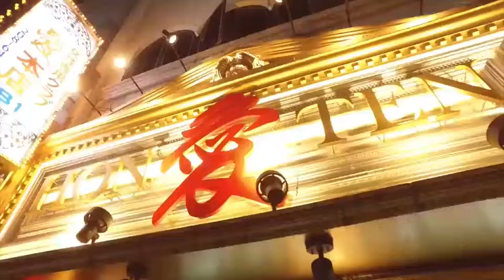【歌舞伎町ホスト/愛本店】マグロ解体ショーとハウスミュージックのコラボ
全国のホストクラブ800店舗、イケメンホスト10000人以上を一挙紹介。
動画・写真・イベント情報・求人情報・SNS・コミュニティなどのコンテンツ盛りだくさん!!